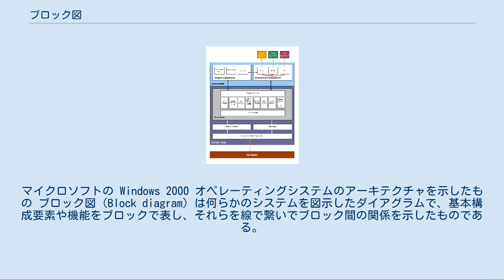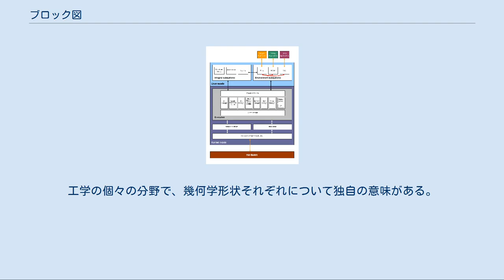ブロック図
ブロック図の一例。
マイクロソフトの Windows 2000 オペレーティングシステムのアーキテクチャを示したもの ブロック図（Block diagram）は何らかのシステムを図示したダイアグラムで、基本構成要素や機能をブロックで表し、それらを線で繋いでブロック間の関係を示したものである。
ブロック線図とも。
CPU設計、ソフトウェア設計、プロセスフロー図など、工学系でよく使われる。
 ブロック図は一般に実装の詳細よりも全体の概念を理解することを意図しており、抽象度の高い図として使われることが多い。
電気工学の世界ではこれとは対照的な図として回路図や部品配置図があり、回路図は電気部品間の接続を詳細に示し、部品配置図は物理的な部品の配置を示す。
ブロック図は複雑なシステムの振る舞いを記述する視覚言語であるため、それを特定用途向けに形式化したものとしてプログラマブルロジックコントローラ (PLC) のプログラミング言語がある。
IEC 61131 パート3（IEC 61131-3）に定義されている5つのプログラミング言語の一つとしてファンクション・ブロック・ダイアグラムがある。
これは実際に使われるプログラミング言語であるため、高度に形式化されており（形式体系参照）、厳密な規則に基づいて図をどのように構築するかが決まっている。
この場合の線には向きがあり、入力変数とファンクション・ブロックの入力パラメータを結んだり、ファンクション・ブロックの出力パラメータと出力変数を結んだり、ファンクション・ブロック間で出力と入力を結んだりする。
個々のブロックは時系列に沿って数学的あるいは論理的演算を行うもので、具体的な装置、つまりプロセッサやリレーを表しているわけではない。
したがって個々のブロックはブラックボックスとなっている。
規則では、論理的系列は左から右、上から下に流れると規定している。
 例えばラジオのブロック図は個々の配線やダイヤルやスイッチを示すことは期待されていないが、回路図ではそれらが必須となる。
ラジオの回路図ではプリント基板上の個々の配線の幅を示すことはないが、部品配置図ではそれが必須となる。
 地図製作で言えば、ブロック図は国全体の高速道路地図に似ている。
その場合、主要都市と主要な道路は示されるが、小さな都市や細かい道路は示されない。
トラブルシューティングにおいては、このような抽象度の高い地図が問題の在り処を狭めて行くのに役立つ。
 ブロック図はブラックボックスの原理を使い、全体を把握するのに余分な詳細を隠蔽したり、詳細が明らかでないときに全体を把握するのに役立つ。
ブロック図からは何が入力されて何が出力されるかはわかるが、その中でどうやってその操作を行っているかまでは立ち入らない。
 電気工学では設計は非常に抽象的なブロック図から出発することが多く、設計の進行と共にブロック図を徐々に詳細化していき、最終的に回路図を描くのに十分なレベルまで詳細化する。
これをトップダウン設計と呼ぶ。
解釈を助けプロセスやモデルの意味を明確化するために、ブロックとして様々な幾何学的形状を使うことがある。
幾何学的形状の間を線で結ぶことで、処理の流れの方向や順序を示す。
工学の個々の分野で、幾何学形状それぞれについて独自の意味がある。